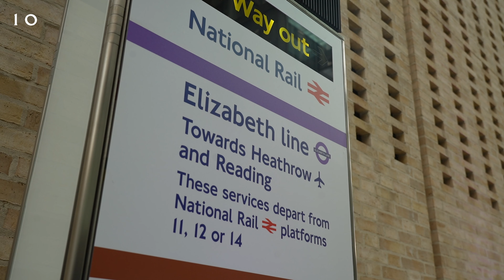Boris Johnson & Her Majesty The Queen at the opening ceremony of TfL's new Elizabeth Line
Prime Minister Boris Johnson attended the opening ceremony of TfL's new Elizabeth Line at Paddington station today, alongside Her Majesty The Queen.

Long-term investment in UK infrastructure is crucial for growing the economy and providing better transport for generations to come.